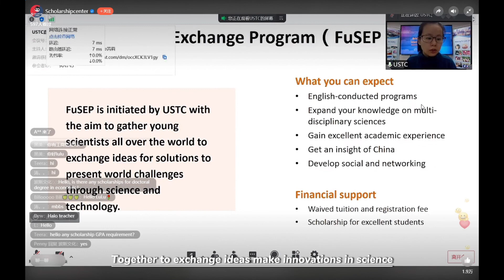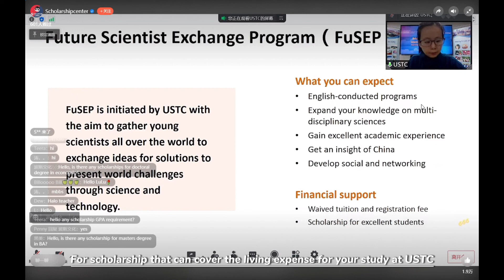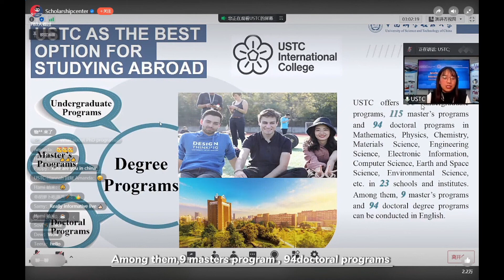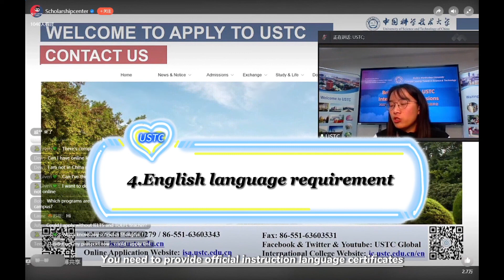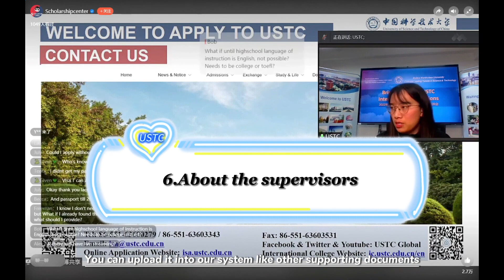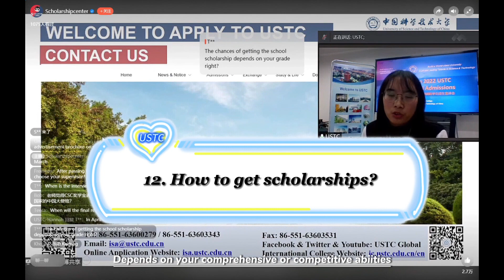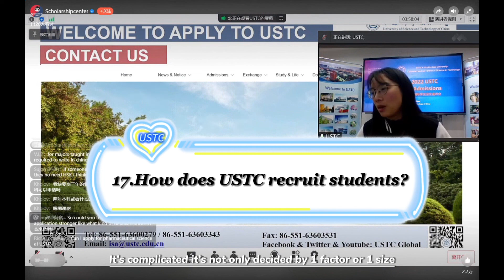University of Science and Technology of China (USTC) is a TOP university in China.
University of Science and Technology of China is a TOP university in China. According to the THE World University Ranking, USTC is ranked 87th in the whole world and it's the TOP4 university in Mainland China. USTC has lots of strong disciplines, such as Physics, Material science, Chemistry, Engineering. These 4 disciplines are enlisted in the ESI's TOP 0.1%.